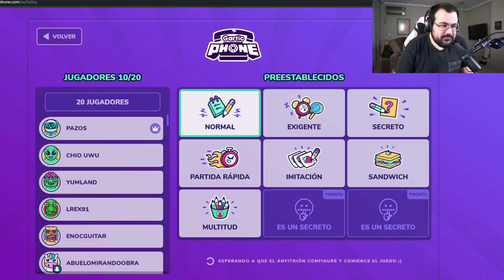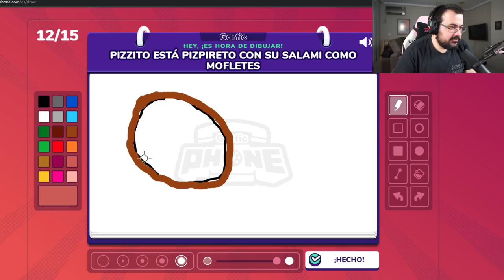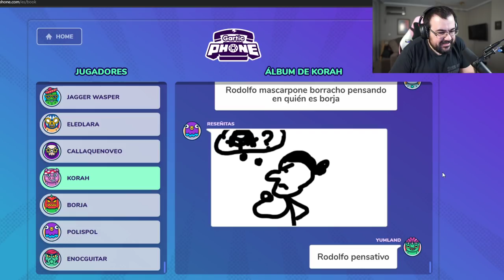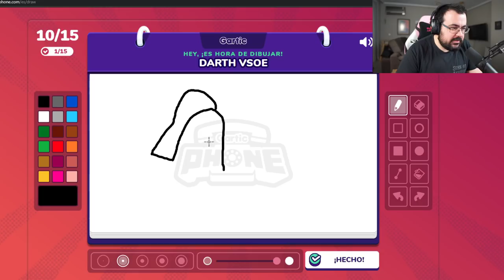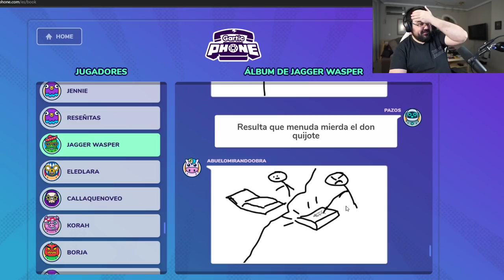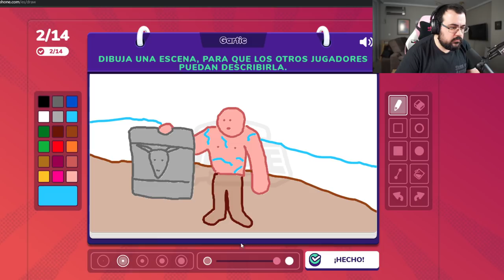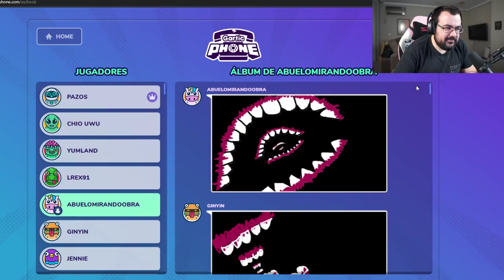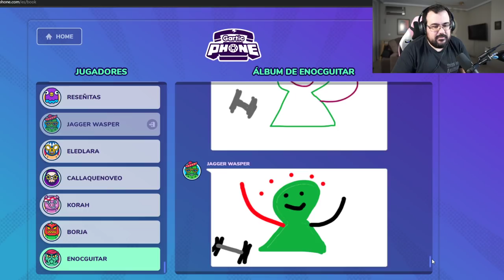Jajaja aquí estoy jugando al dibujos